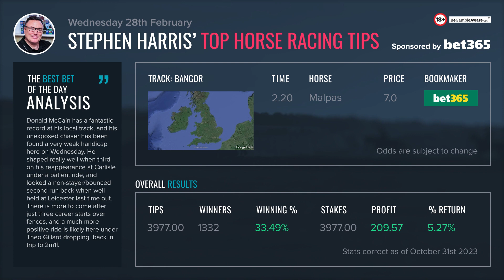Stephen Harris’ top horse racing tips for Wednesday 28th February